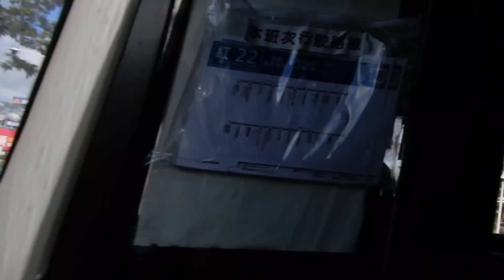紅22電氣公車文化中心至凱旋中正站（捷運橘文化中心站轉輕軌凱旋公園站）